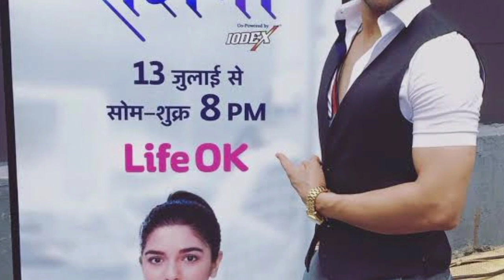Top 10 Best Medical Drama Shows || 10 Most Popular Medical Related Shows || Dhadkan Zindaggi Kii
Top 10 Best Medical Drama Shows